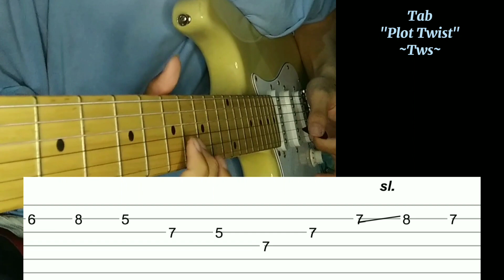TWS - Plot twist Electric Guitar Cover [With TAB]